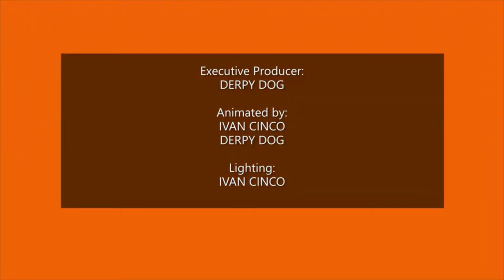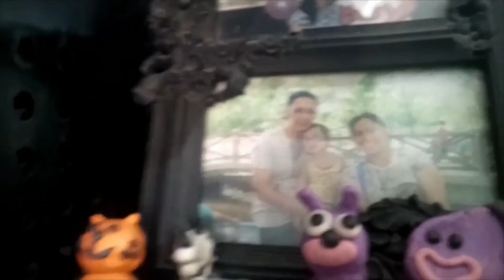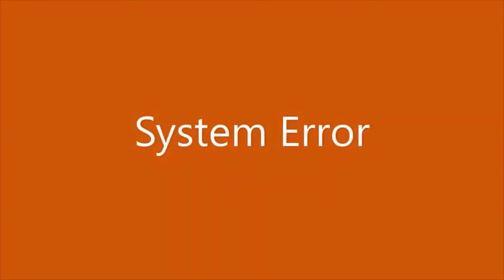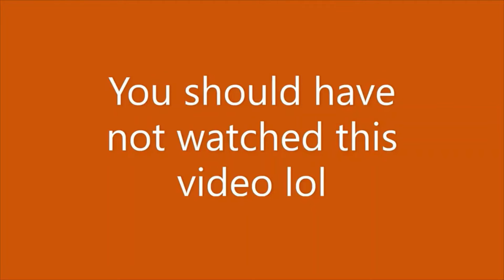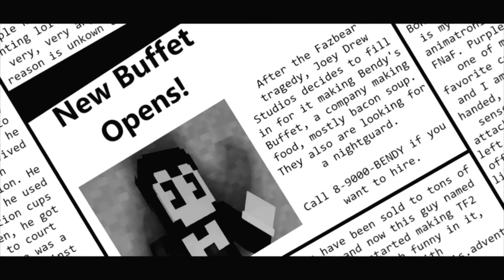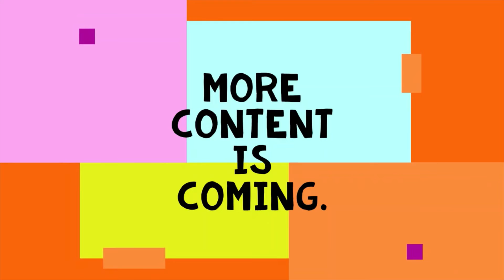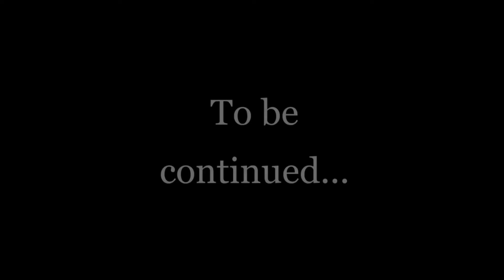Orange Idol in Minecraft MEGA MOVIE!!! [Minecraft Animation Compilation]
The full Orange Idol in Minecraft series, from episode 1 to 24.

©️ Orange Idol 2022